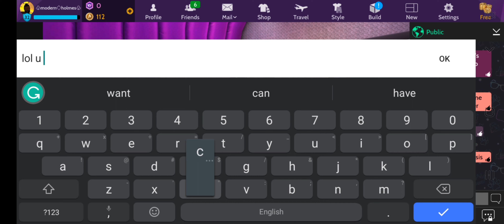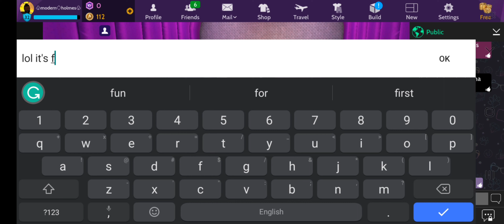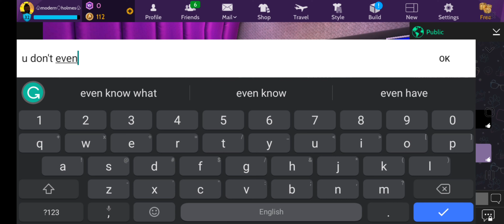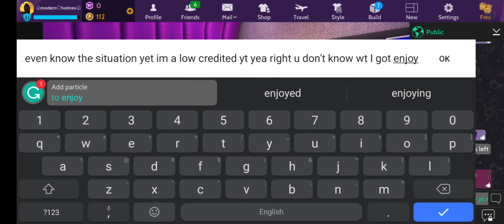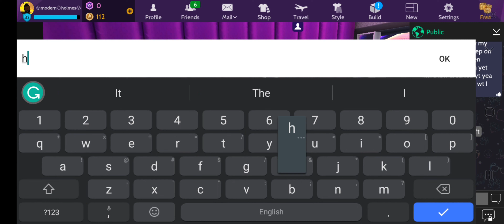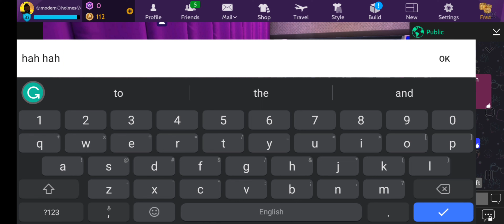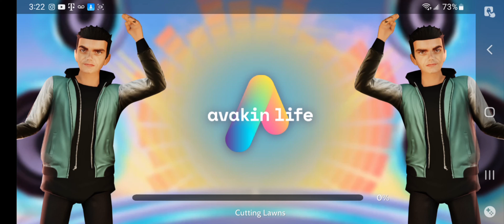avakin life friend stabbed me in the back 🤣 so funny when people turn out to be fake.